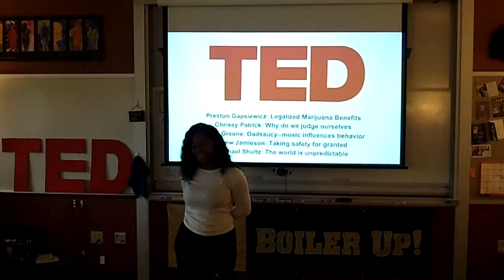Chrissy Patrick: Why do we judge ourselves? TEDTalksHSE 2018